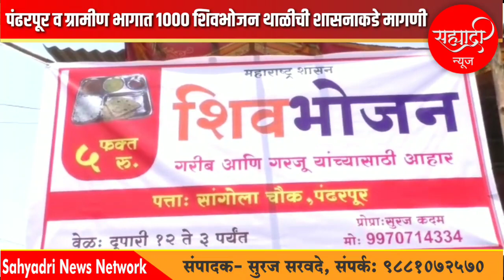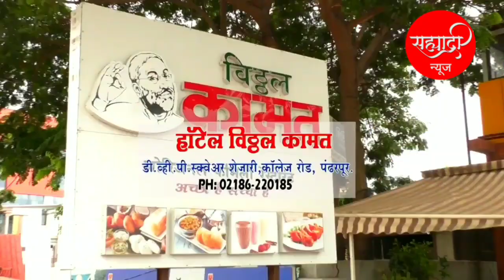पंढरपूर शहर आणि ग्रामीण भागात 1000 शिवभोजन थाळीची शासनाकडे मागणी- तहसीलदार वैशाली वाघमारे